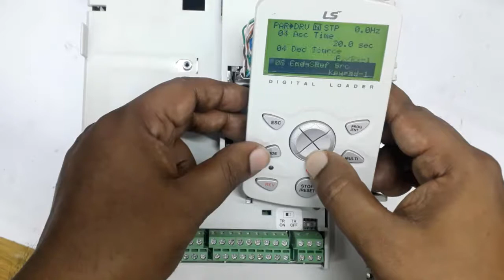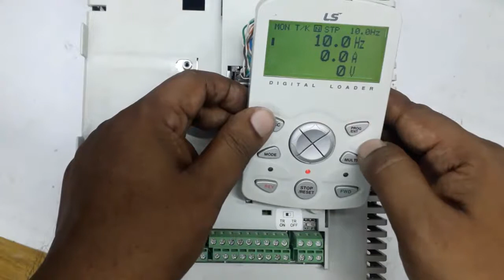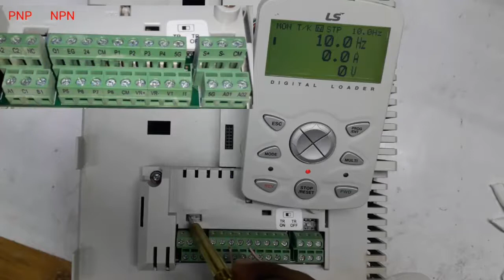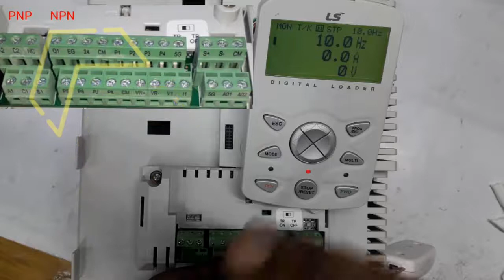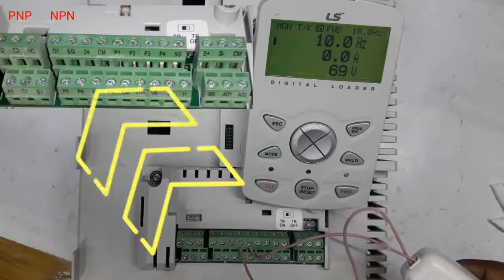How to set PNP/NPN in iS7 inverter? Source/Sink Mode Controlling | সোর্স /সিঙ্ক সিলেকশন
How to set PNP/NPN in iS7 inverter? Source / Sink Mode Controlling @FlowChart

⚠️How to setting parameters in iS7 inverter?

🔌How to LOCK UNLOCK iS7 inverter?

☸️LS iS7 inverter rotation preventing | How to prevent FWD or REV rotation? ইনভার্টার  রিভার্স রোটেশন প্রিভেন্টিং

♎LS iS7 AC Variable Speed Drive Initialization | iS7 Programming

🎓LS iS7 AC Drive's parameter initialization, read, write, programming and operation

🔌iS7 Variable Speed Drive  Easy Start Operation | LS iS7 Start Easy Set